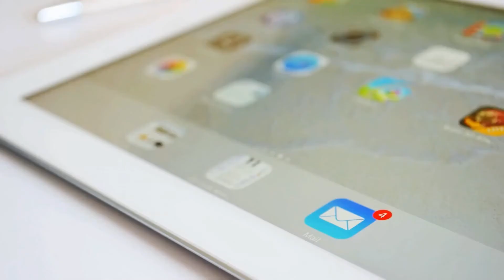Konfigurieren Sie Ihre Avira Benachrichtigungen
Dieses Video beschreibt die Konfiguration der Avira Benachrichtigungen. Welche sie jederzeit wie gewünscht in Ihrem Avira Kundenkonto anpassen können.